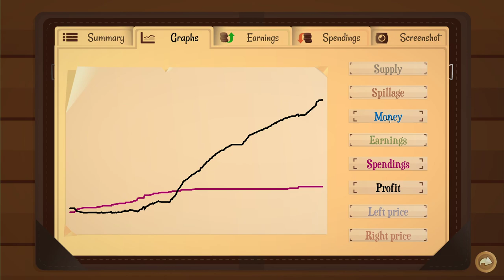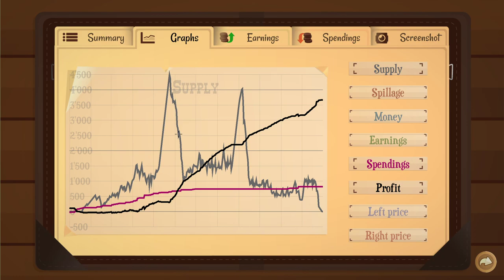Let's Become an Oil Baron! Turmoil Gameplay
Interested in joining the 20th Maine? Add me on steam, it's Clink123.